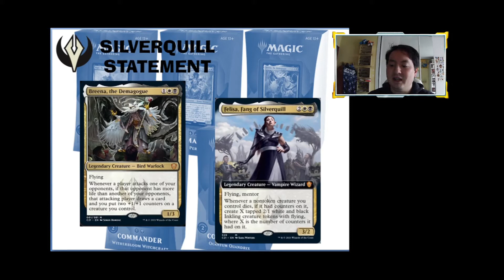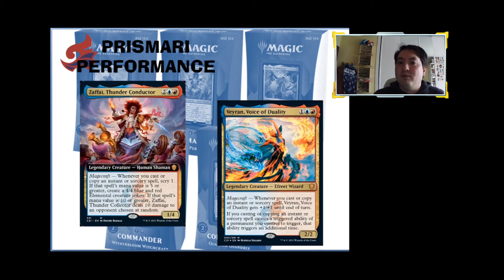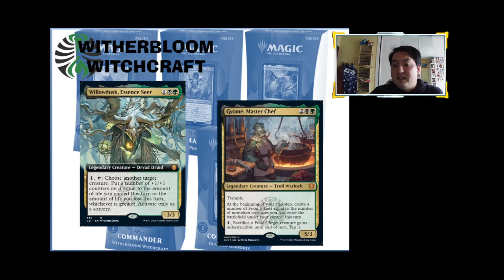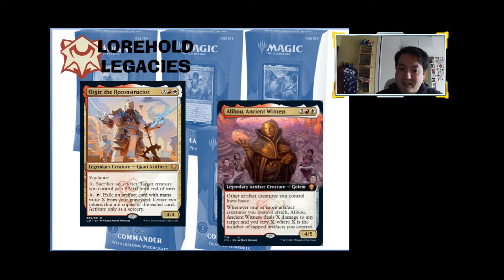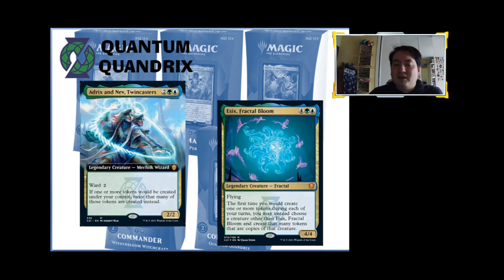Review Commander 2021 - Strixhaven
Hoy hago un resumen de las estrategias de los mazos de Commander de 2021 de Strixhaven. ¿Cómo funcionan? ¿Cuál es su idea? ¿De verdad las casas son diferentes a los gremios de Ravnica?
Respondemos a esas preguntas en este vídeo.